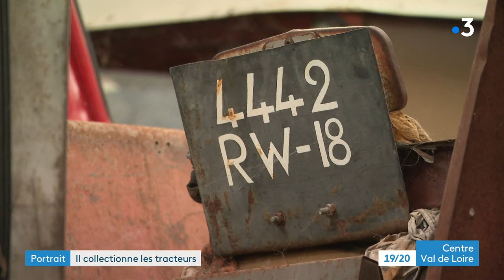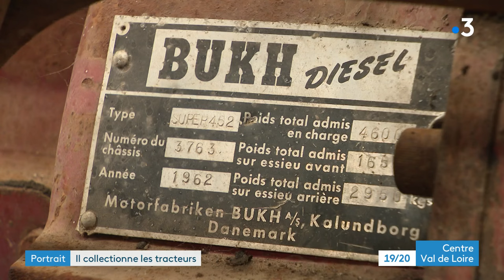Rencontres insolites : collectionneur de tracteurs - épisode 4/4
Pendant de longues années, Guy Bourdin, ancien agriculteur-pépiniériste, a sillonné la France pour acheter des tracteurs en fin de vie. Pour son plaisir, ses jouets. Désormais, à la tête d'une collection impressionnante. Nous avons rencontré l'homme aux 300 tracteurs à Couddes dans le Loir-et-Cher.
Reportage : Théophile MBAKA et Marion Ptak